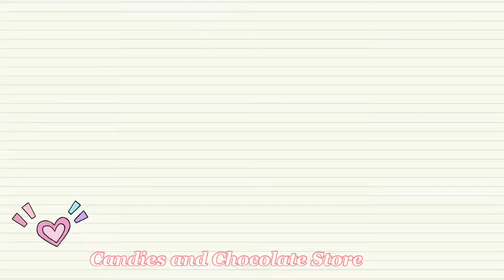CANDY STORE in Sweden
We was at the candy store and bought some of our favo candies 😋